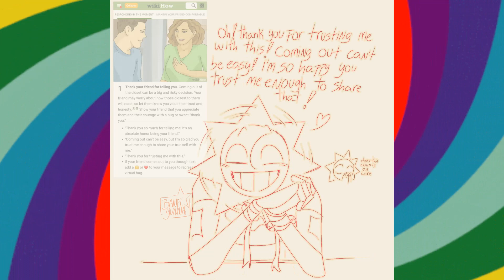🏳️‍🌈Pride For All Month (Comic Dub)